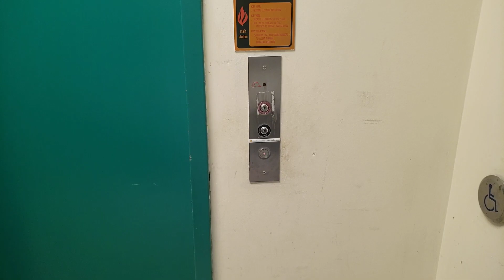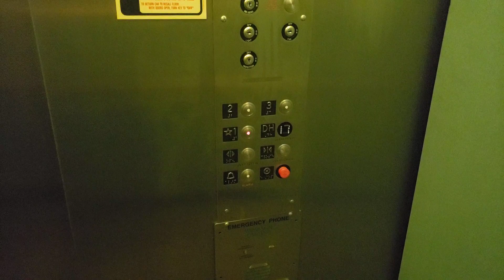Unknown Hydraulic Elevator @ Simons Building, Wayne State University